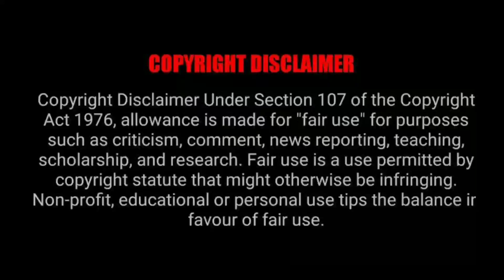Dev Lifestyle 2021 | CarCollection | সুপারস্টার Dev - এর মোট ধনসম্পত্তি কত😨 | Reaction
Video Credit - Jibon kahini TV